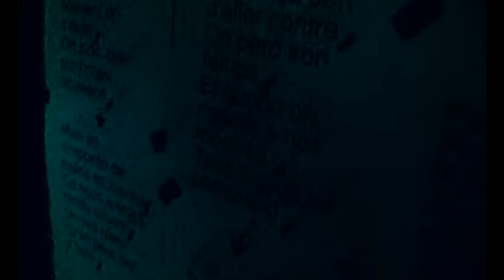Patrick Bruel - Pour la vie (Clip officiel)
« Un an avec Patrick Bruel », découvrez les coulisses de sa tournée événement !